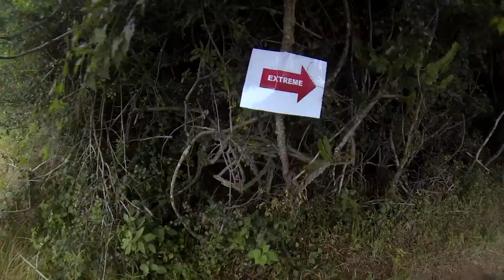Opra Fun Ride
Nils, Zane and I enjoyed the OPRA Fun Ride 2014.